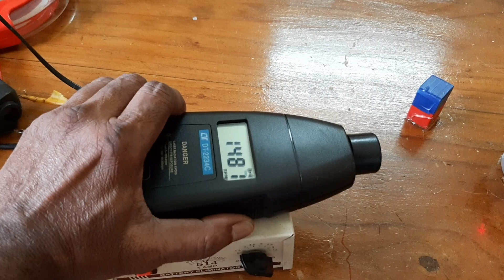(V-9),Perpetual magnetic motor,Free energy magnetic motor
It has two main portion ie field and armature
The armature  has 7 magnets  one ring manet and 6 neodymium magnets which are  kept  around the ring magnet with equal distance
There are  three field magnets  which were kept 120 degree around the armature